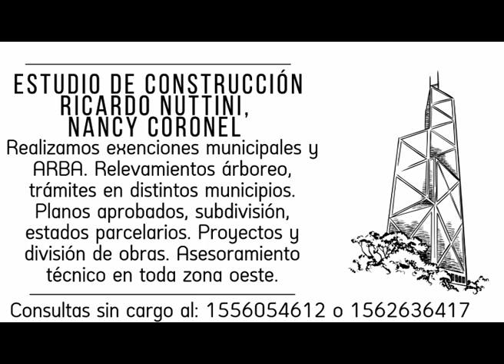Xeneizes Del Oeste 22 de mayo 2023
Traemos toda la información de cada a las elecciones presidenciales de Diciembre, también analizamos la victoria de Boca ante Argentinos por la LPF. #2023